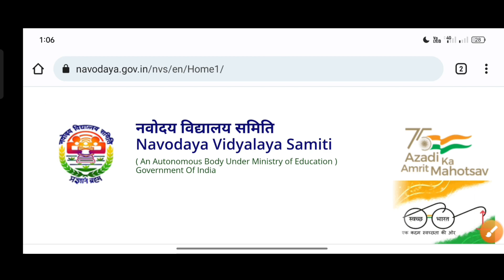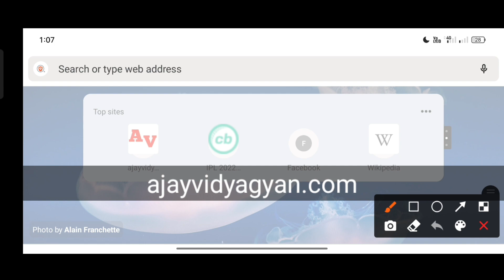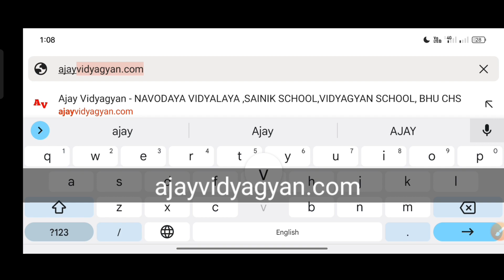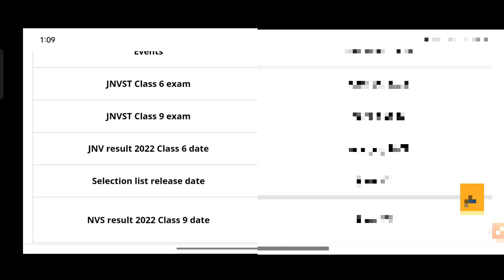Navodaya Vidyalaya Class 6 Result 2022 Date | JNVST Class 6 Result 2022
navodaya vidyalaya
jnvst
जवाहर नवोदय विद्यालय
नवोदय
नवोदय विद्यालय
jnv entrance exam
navodaya school
नवोदय स्कूल
jnv coaching
jnv maths